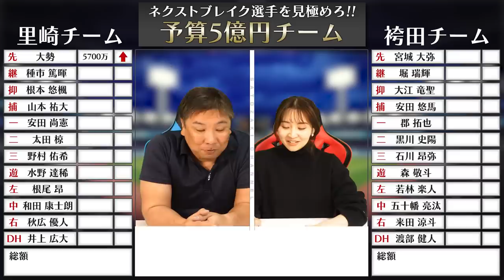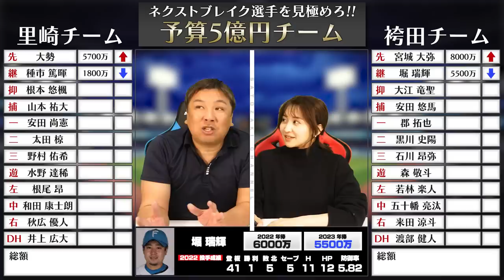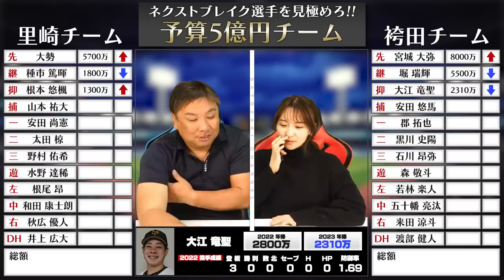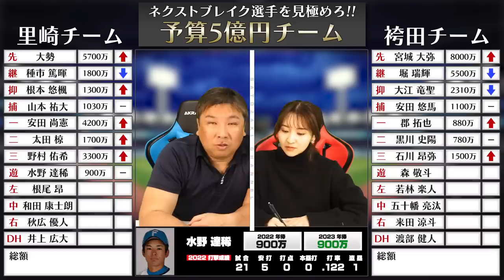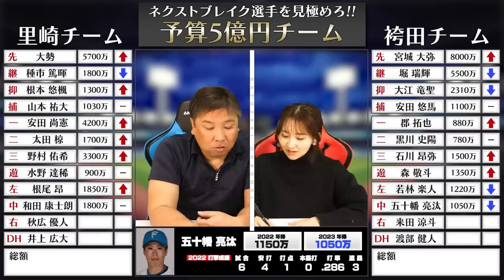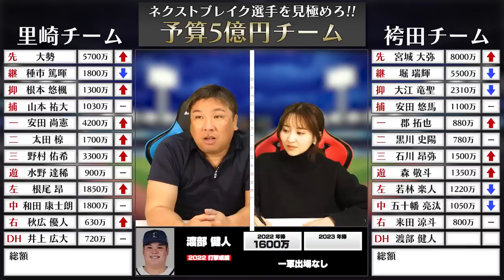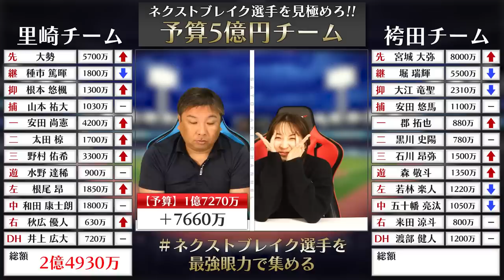【総年俸上限5億円チーム】24歳以下のネクストブレイクを見極めろ‼︎1勝ずつの最終対決‼︎勝つのはどっちだ⁉︎